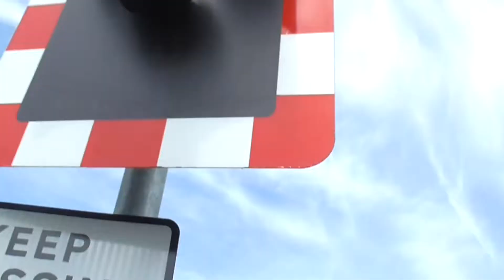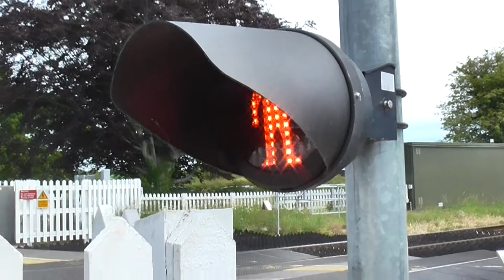Plumpton Level Crossing, East Sussex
Plumpton Level Crossing, Plumpton, East Sussex

Location: Station Road, Plumpton Green
Trains: Class 377 (Southern)

Obstacle detection level crossing located next to Plumpton Station and Racecourse in the South Downs. Equipment dates back to 2015 when the crossing was upgraded from a manual level crossing with wooden gates. The four alarms here are starting to go pink, one barrier which bangs the floor is considerably longer than the other three, there's an interesting configuration of 3 pedestrian lights here (one of which on the other side has no hood), and there is a thin warning light on this side.

The pedestrian lights here are of course reflective, and when they're focussed on, you get a little peek of the person behind the camera 😉